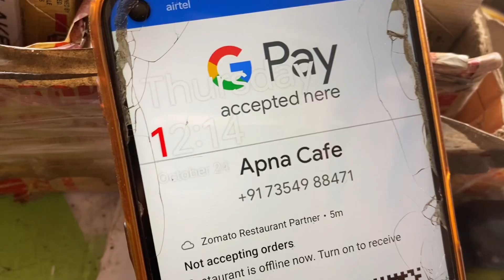BA chaiwala day 2